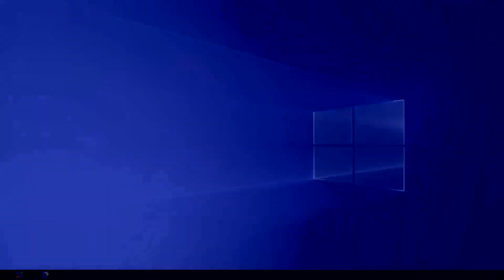3° Fecha Monomarca Fiat 1° Final 2023